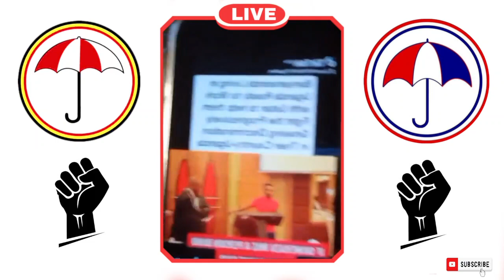KILIZA GAANA MUSEVENI YATUBA DAA, H.E PRESIDENT BOBI WINE YATUTAASA WE GOT ONLY ONCE CHANCE